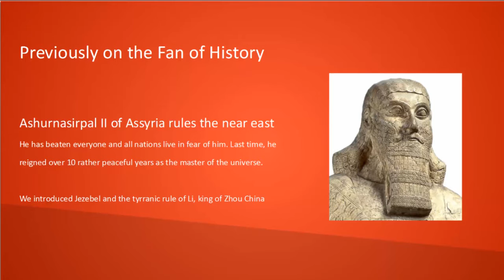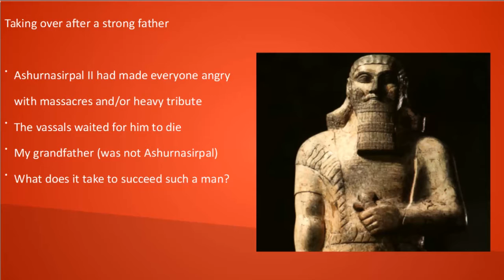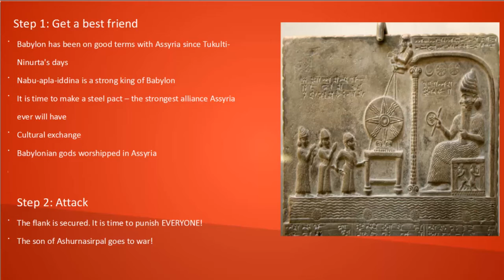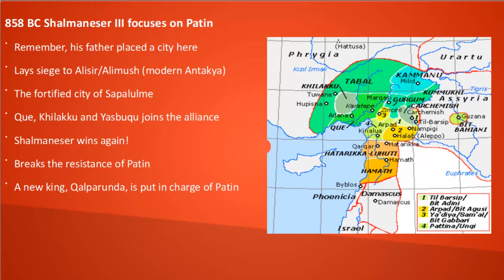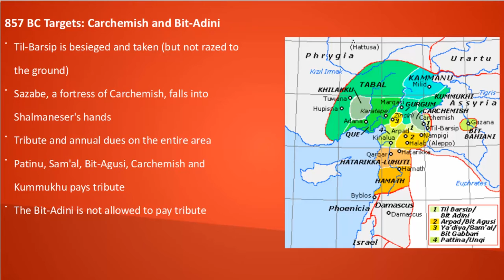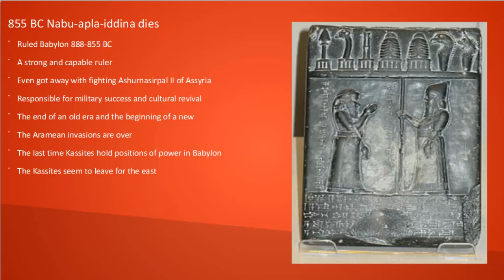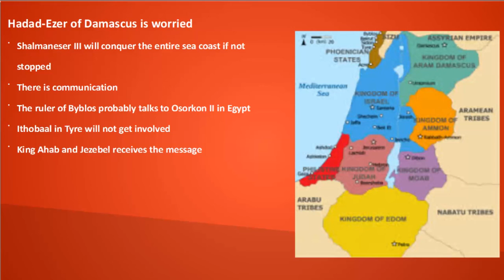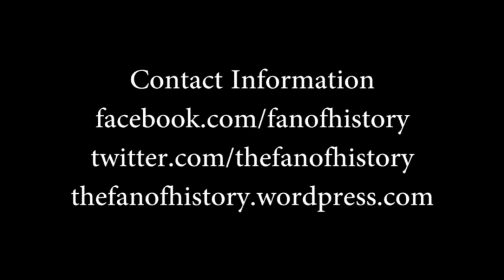Events of the 850s part 1 Shalmaneser III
Ashurnasirpal II of Assyria finally dies and his son, Shalmaneser III, takes the throne of the empire. Everyone revolts against the Assyrians. Can Shalmaneser III maintain the status of the 9th Century BC super Power that is Assyria?